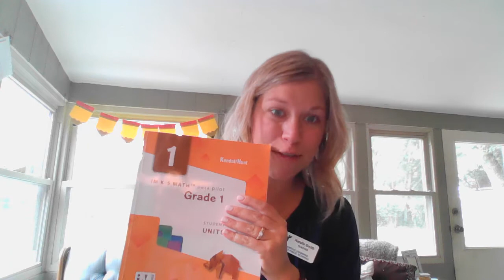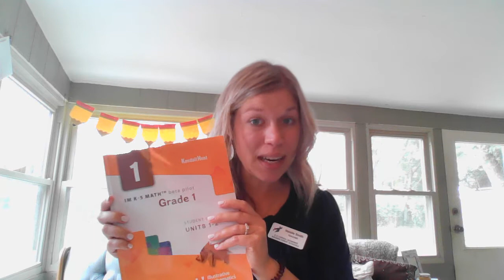Morning Message 9-11